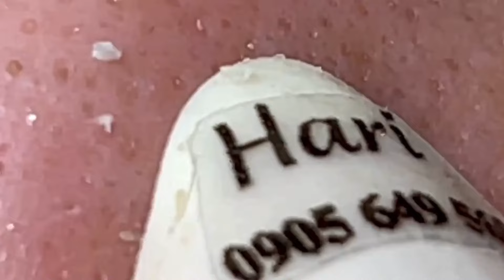وقت العمل على الابواب #1702